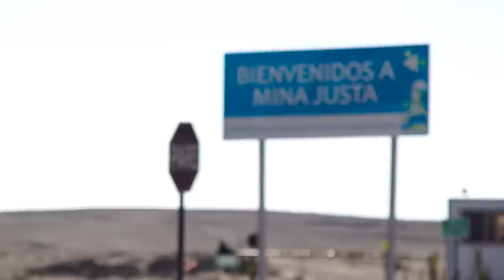Comenzamos una nueva historia en minería - Mina Justa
Una flota de más de 50 equipos CAT, entre ellos 26 camiones 793D de 250 toneladas, está llegando al proyecto Mina Justa para iniciar un nuevo capítulo en la minería peruana.